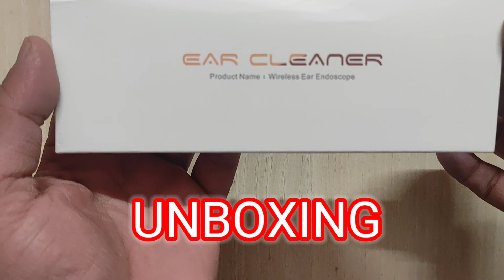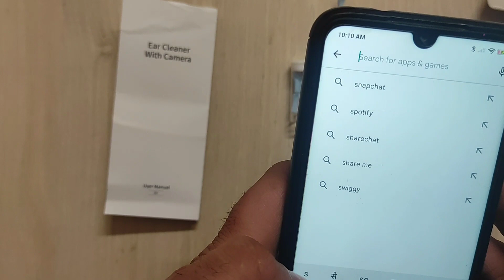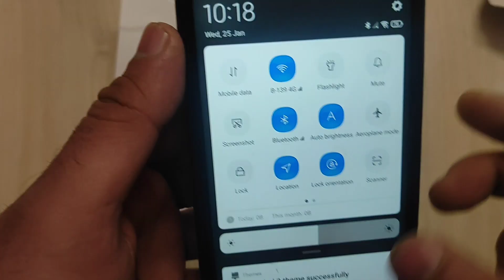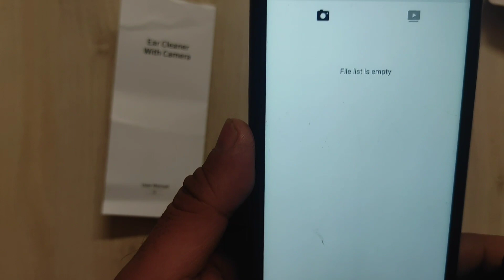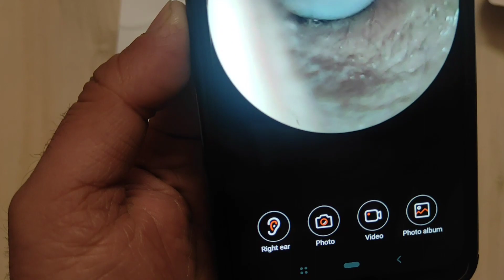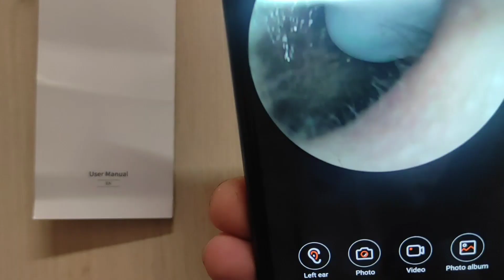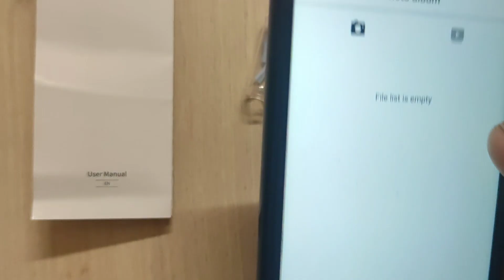Wait...What? A Wireless Ear Wax Cleaner with a Camera & LED Lights?!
Best Wireless Ear Wax Cleaner with camera And 6 Led light   | Wireless Endoscope Ear Cleaner

Hello Friends
In these videos I unbox the Ear  cleaner  with full details  . Before Purchase Watch Full Detail Review

latest videos instantly.

Purchase LINK  Is below in best price